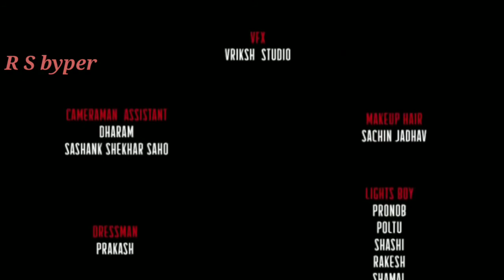Sexual and crime scenes Short Flim 720P HD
R S byper...

All movies channel.